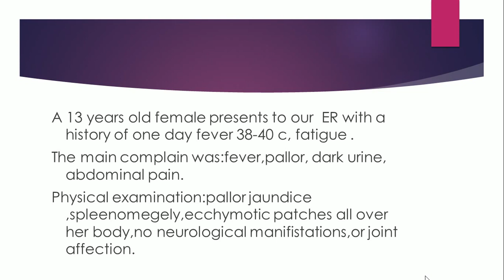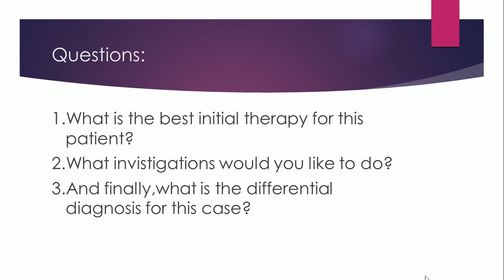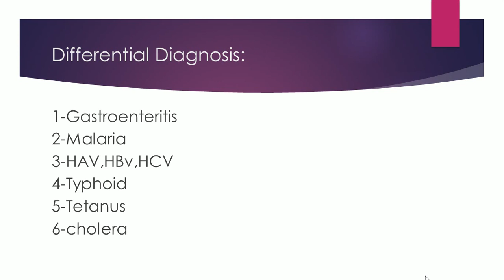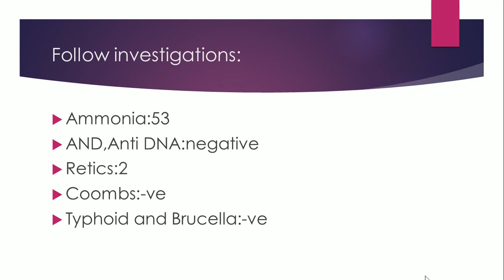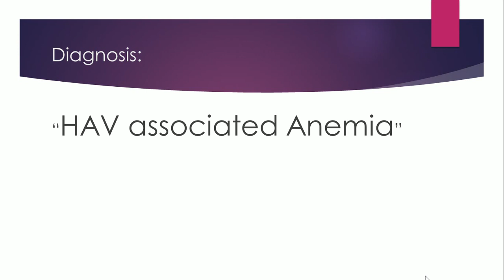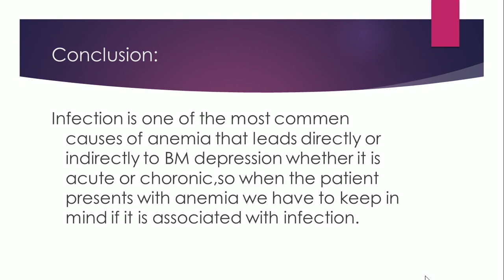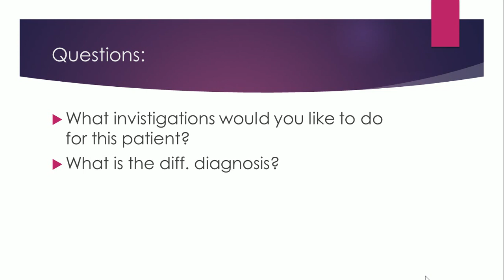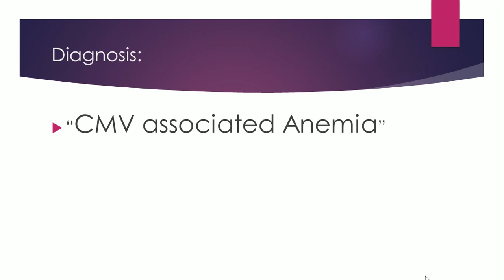Hematology case presentation Dr Sara Mohamed